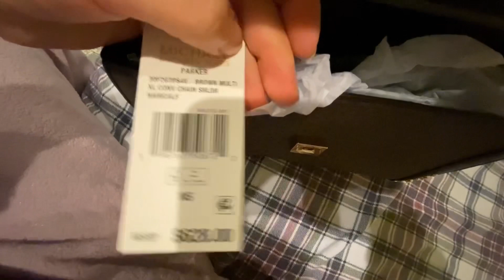Michael Kors Signature Tiger Print Calf Hair Parker Convertible Chain Shoulder Bag